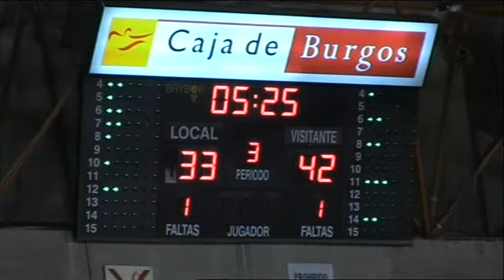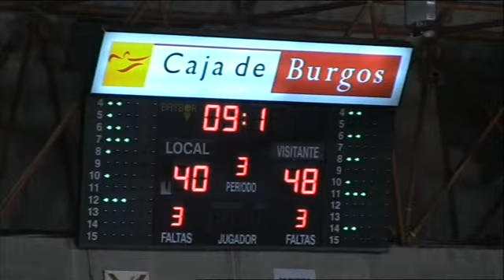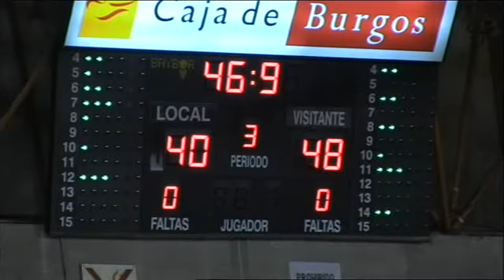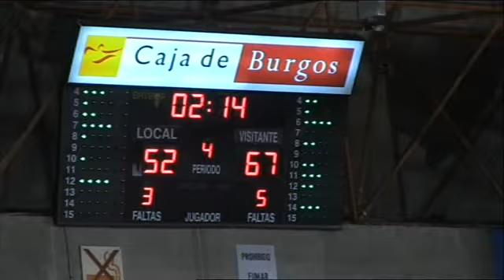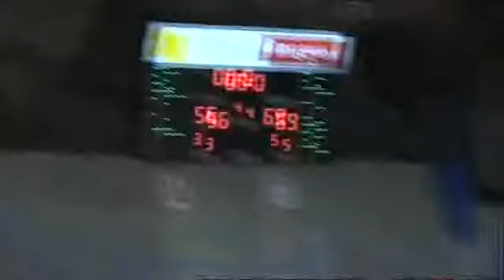L.F. JOPISA CIUDAD DE BURGOS,56 - PERFUMERIAS AVENIDA,69 (27/01/2012 0:00:00)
L.F. JOPISA CIUDAD DE BURGOS,56 - PERFUMERIAS AVENIDA,69 (27/01/2012 0:00:00)